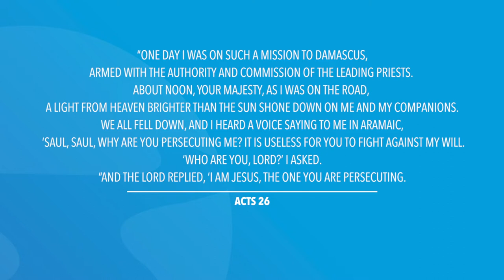Acts 26 | Daily in the Word | Pastor Neil Spencer